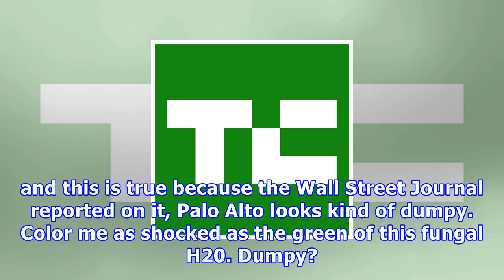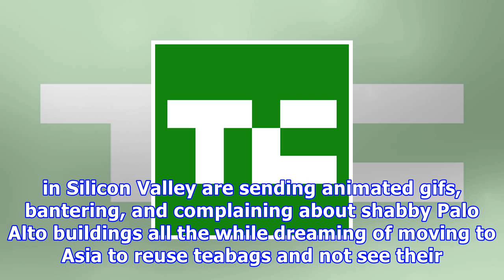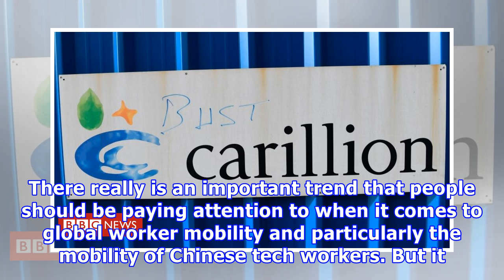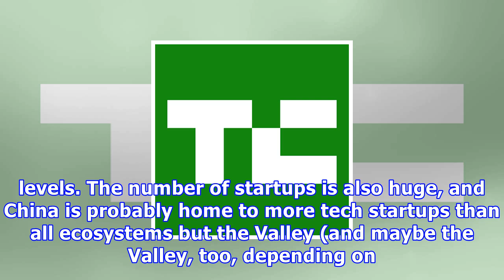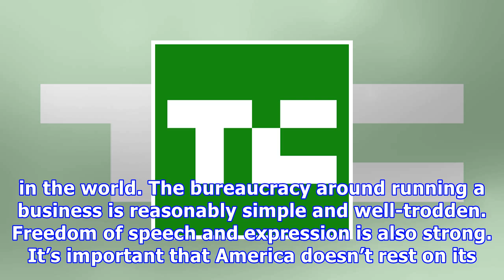The chinese think palo alto is dumpy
Good news! The great Raw Water Story of 2017 is finally over. Google tells me that searches went up ten-fold over the raw water craze, but thankfully, humans seem to have filtered out any more stories or follow ups. Silicon Valley can rest easy. But wait! There is another cr brewing, and it isn’t the animal fecal matter in your algae water. Over the past few days, we’ve seen the creation of a brand new genre of tech press article which might be called “the Chinese are really bored with Silicon V...